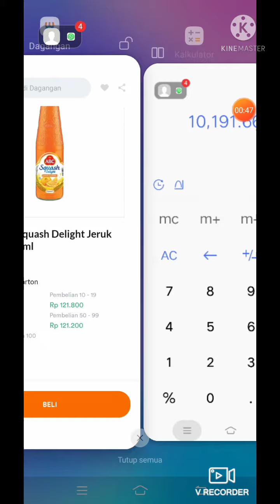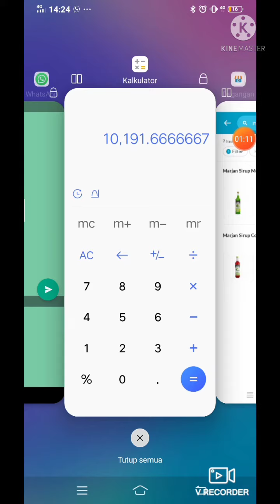Harga Sirup | Sirup Paling Laku ABC Dan Marjan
Berikut merupakan harga sirup terbaru 2022
Harga kulakan sirup abc kisaran 11.000
Harga kulakan sirup marjan kisaran 17.000

Harga ecer ditambah 10-30 persen